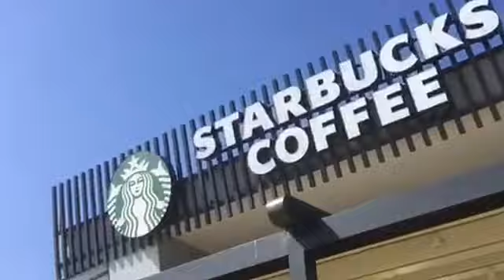Epic Phaeton Riding (Day 445)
We started our 3 day trip, stopped by twice, and got to our destination. We rode a phaeton around the area, then I swam in the hot tub.